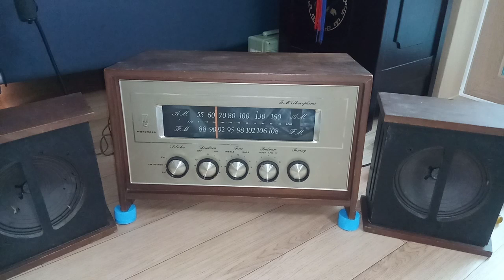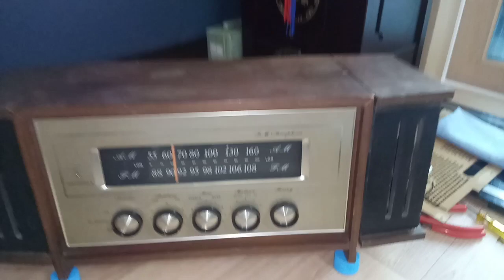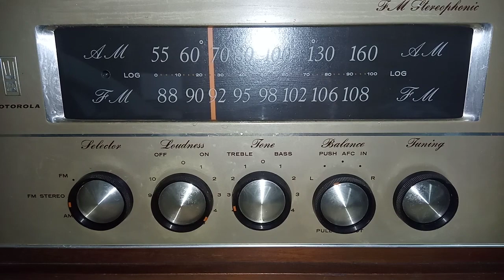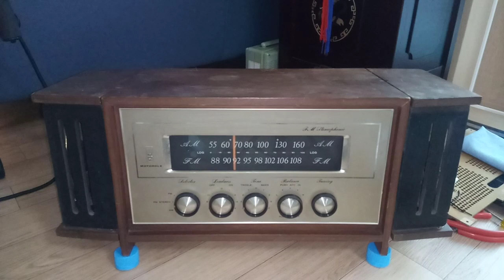Motorola FM Stereo radio B100W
1962년 미국 시카고 에서 제작된 라디오 입니다.
당시에 FM 라디오 기능이 현재 것과 같아요.